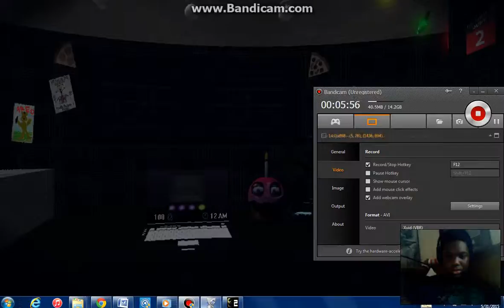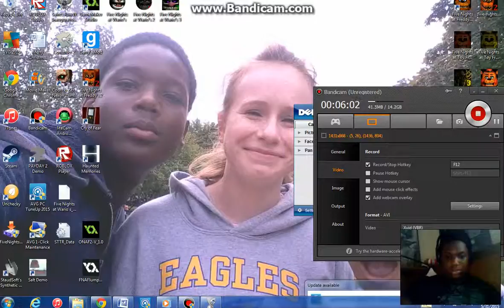Five Golden Night's At Freddy's 2 Night 2